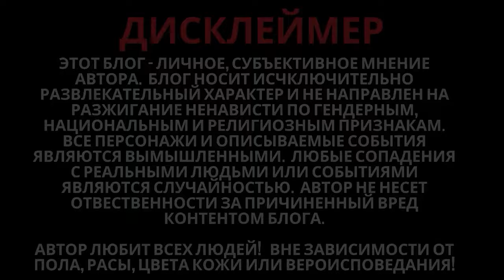10 клонов Цоя атакуют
10 клонов Цоя атакуют